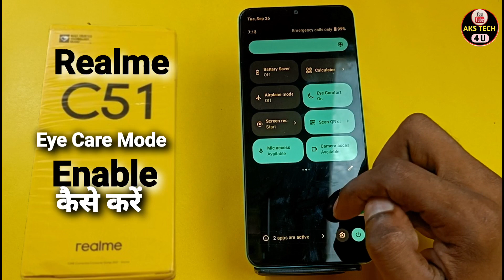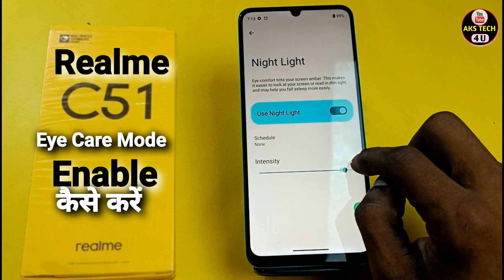How To Enable Reading Mode in Realme C51 | Realme C51 में Reading Mode कैसे ON करें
​@AKS TECH4U

‌Akstech4u, How to enable Reading Mode in Realme C51 , How to enable Reading Mode in Realme C51 , Reading Mode in Realme C51 ,
Reading Mode Realme C51 ,Realme C51 Reading Mode,Realme C51 mai Reading Mode kaise karein,
Realme C51 night mode kaise karein,Realme C51 reading mode, Reading Mode Realme C51 ,
 Realme C51 Reading Mode, how to enable Reading Mode in Android,Reading Mode,how to,enable, Realme C51 dark theme